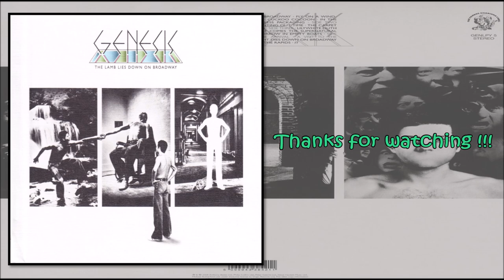Genesis - Hairless Heart Drum Cover (High Quality Sound)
Band: Genesis
Song: Hairless Heart
Album: The Lamb Lies Down On Broadway
Year: 1974
Original Drummer: Phil Collins

Drum Cover by Niko Becker